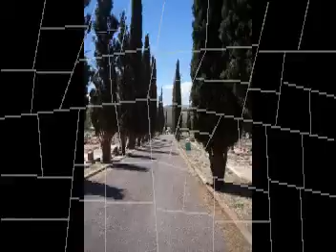Bisbee, Arizona Slide Show